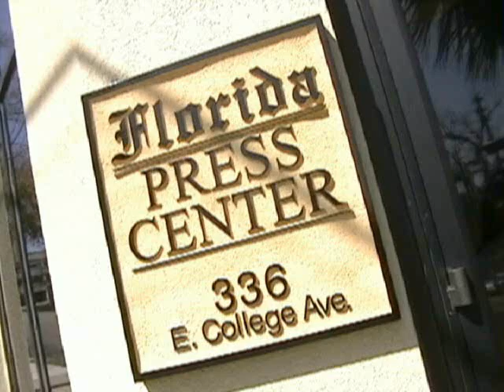Superior Bank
Superior Bank supports Ashley Truelove and Latisha White the host of the Teen2Teen TV show at a Press Conf. for 100 ideas for Florida new web site kick off.